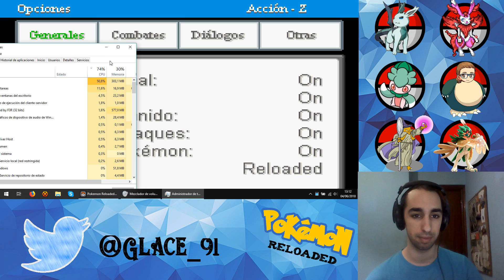Pokemon Reloaded 35 // Necesito repelentes!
Hoy me ha costado grabar! el pc estaba rebelde!